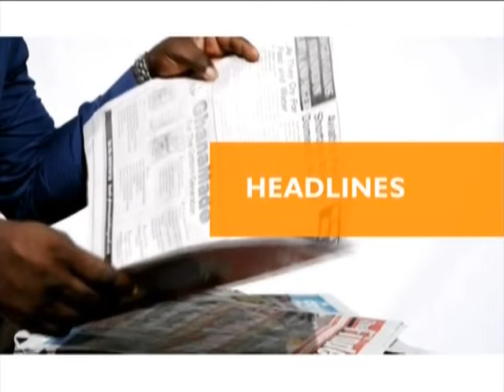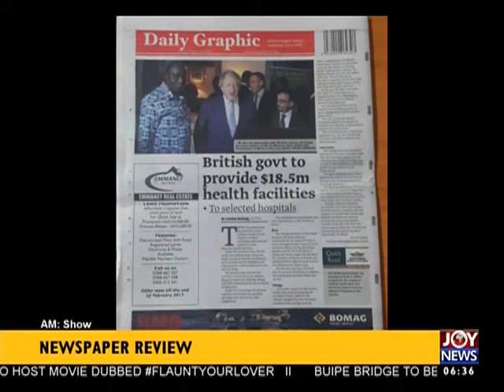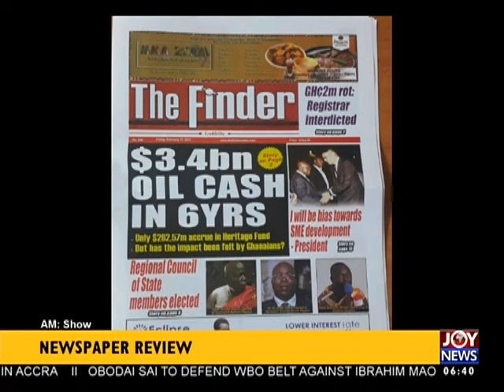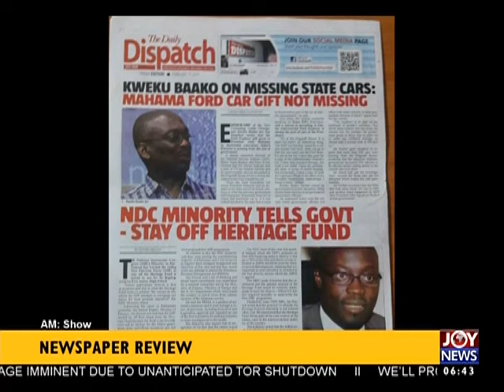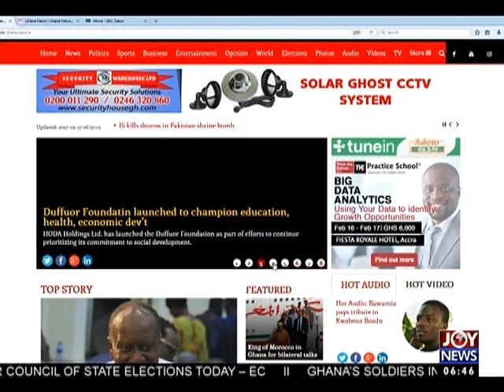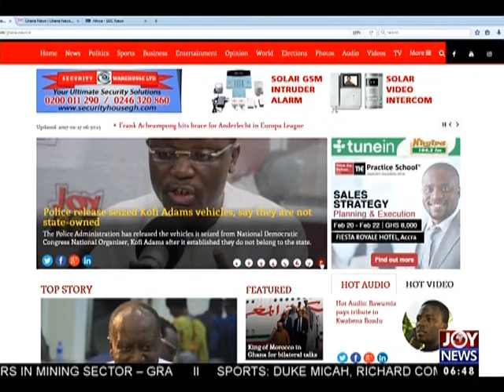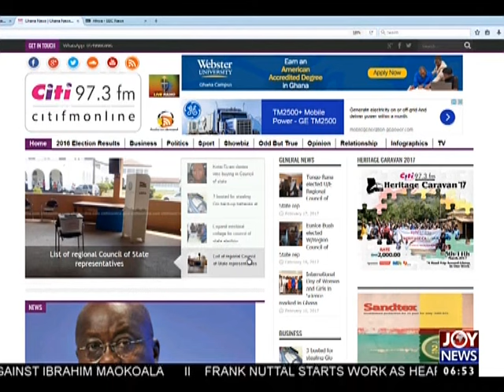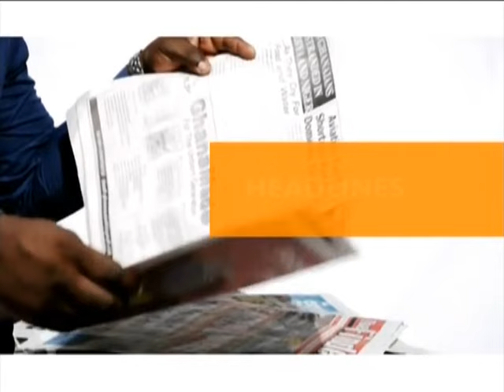AM Show Newspaper Headlines on Joy News (17-2-17)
AM Newspaper Headlines on Joy News